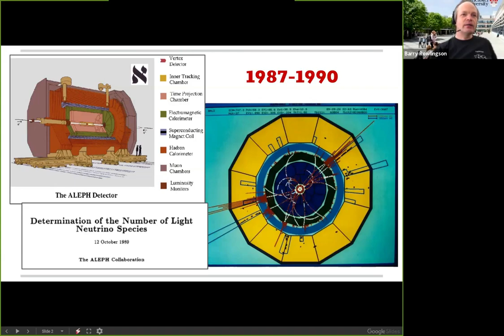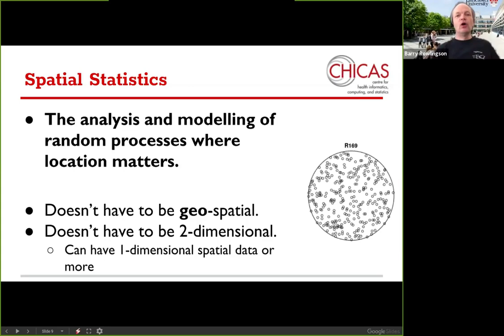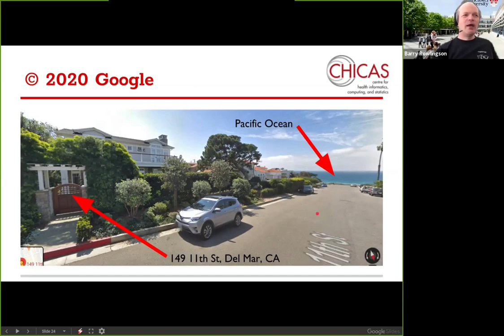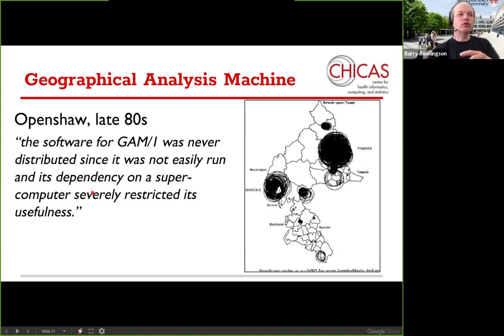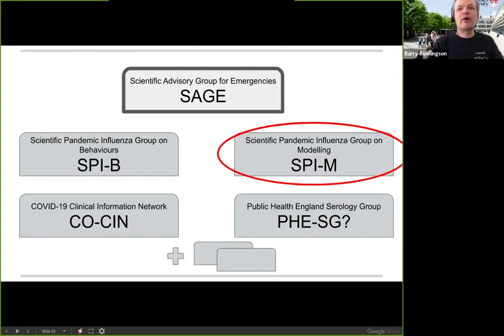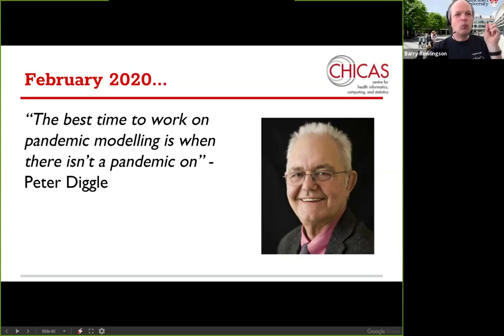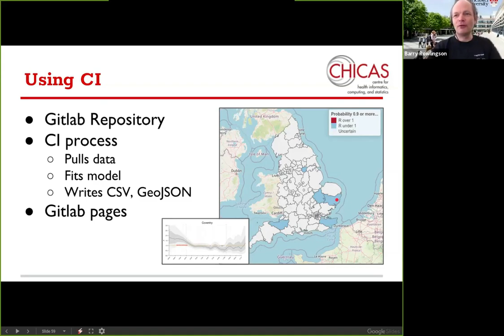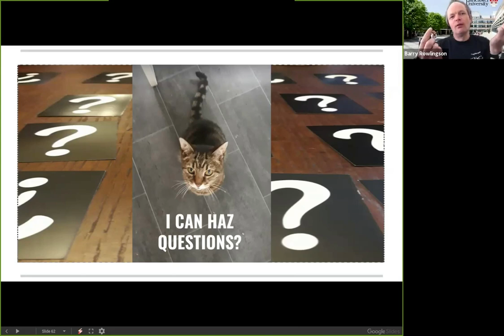FOSS4GUKOnline 2020 Sentinel Rowlingson